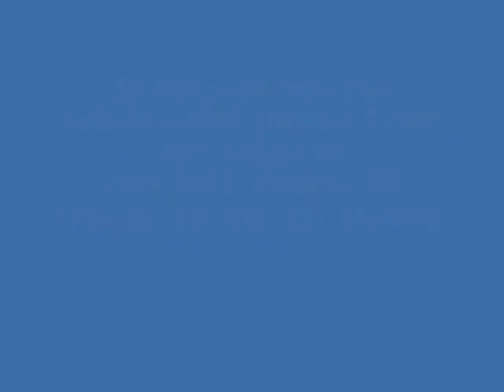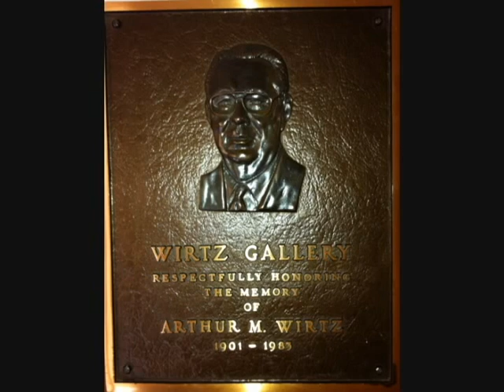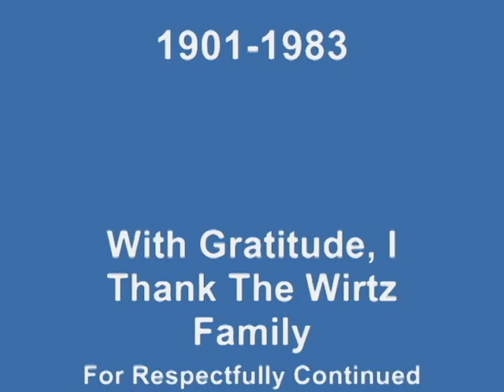Tribal Love Affairs 3D Art Wirtz Gallery 2016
TRIBAL LOVE AFFAIRS :                                                               ￼

Tribal Love Affairs a  3D tribal- bright pigmentation colors painted over on treated canvas with no primer. All painted with color and  the clear finish  with colored  wire hearts.
Mounted on floated base painted to match the foreground and then sealed in white speckled white high gloss finish on the edges.